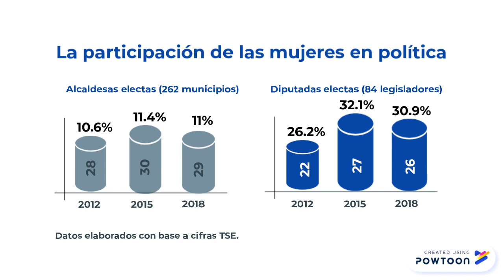Mujeres en política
Elaboración propia con datos tomados del TSE-- Created using Powtoon -- Free sign up -- Create animated videos and animated presentations for free.  PowToon is a free tool that allows you to develop cool animated clips and animated presentations for your website, office meeting, sales pitch, nonprofit fundraiser, product launch, video resume, or anything else you could use an animated explainer video. PowToon's animation templates help you create animated presentations and animated explainer videos from scratch.  Anyone can produce awesome animations quickly with PowToon, without the cost or hassle other professional animation services require.